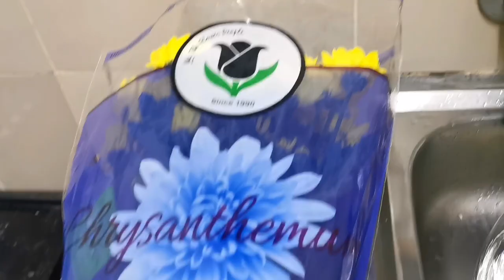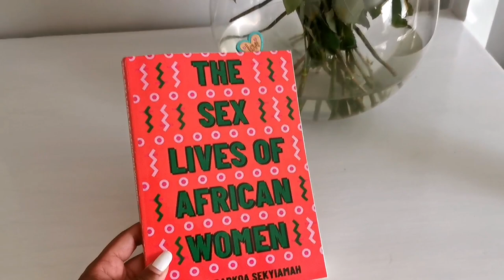VLOG// Affordable Jumia finds//Hair products that work like magic//New hair//Banana bread baking.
Movie credits : Sing 2.